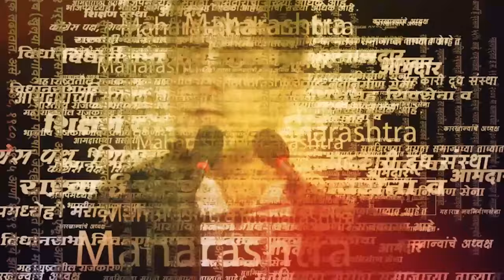Ajit Pawar & Opposition on Same Function | जयंत पाटील आणि अजित पवार एकाच मंचावर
Ajit Pawar & Opposition on Same Function | अजित पवार भाजपसोबत गेल्याने जयंत पाटील आणि श्रीनिवास पाटील हे त्यांचे आजी विरोधक झालेत. शंभुराज देसाई यांच्या मुलाच्या लग्नाच्या निमित्ताने अजित पवारांचे हे आजी आणि माजी विरोधक एकत्र आले.

SRK